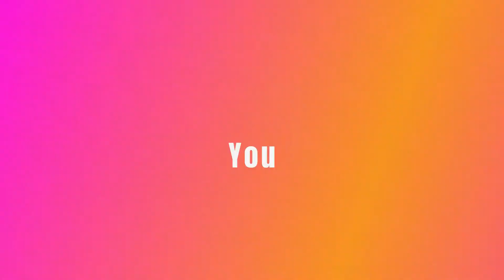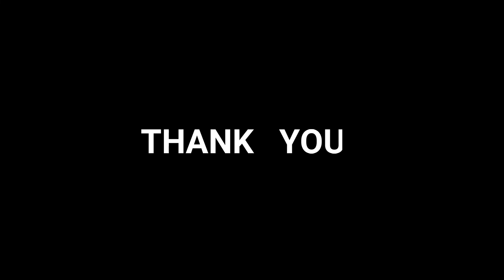How to make chicken thukpa recipe I thukpa Soup at Home I Chicken thukpa noodles Chicken Nutritious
hi friends
How to make chicken thukpa recipe/ chicken thukpa Soup at Home.
Chicken thukpa noodles recipe & Chicken noodles recipe.Thukpa is a traditional food of noodle soup from eastern part of Tibet and popular dish along the region of Sikkim ,Arunachal Pradesh, Himachal Pradesh , Ladakh and other hilly places and specially during winter season. It is prepared with chickens and vegetables, which makes it a whole meals and nutritious. It is prepared by cutting/chopping chicken and steaming it in oven /kadai. Details of process of preparation shown in the video.
You will get the latest information and  Videos  when published by me
Thanks & regards
Home reels by Sabari YouTube YT Live YT Cooking# Recipe # Home reels by Sabari Cooking # Recipe Home reels by Sabari # Bengali Macher Jhol Traditional Bengali style fish curry # Bengali food in kitchen Vlogs Blogs YTVlog Home reels by Sabari @HomeReels by Sabari @ HomeReels by Sabari HomeReels by Sabari Recipe @
Chicken thukpa recipe Tibetan noodles hungry life
Delicious food_collection # food collection home cook_healthy recipes _collection
Yummy _food_collection